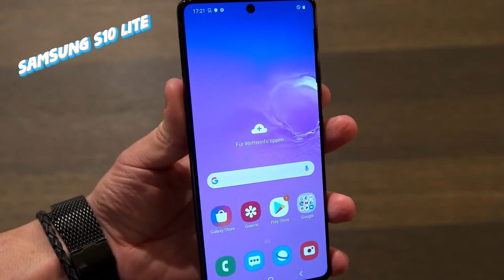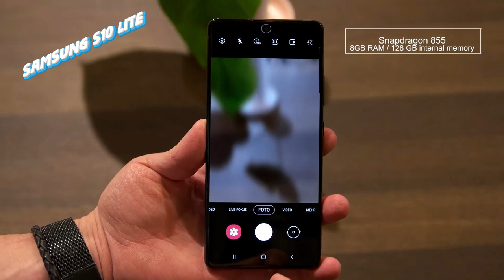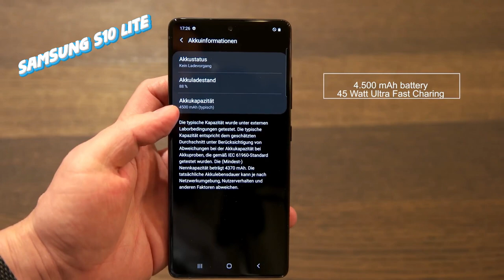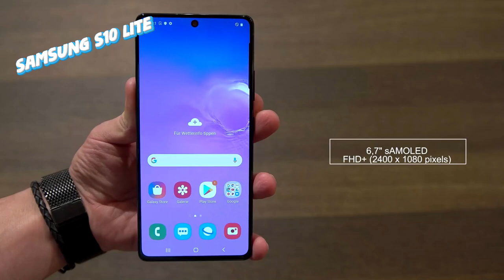Samsung Galaxy S10 Lite получила облегченную версию флагмана Galaxy S10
Frozen_ssdd Samsung Galaxy S10 Lite получила облегченную версию флагмана Galaxy S10 в работах с января прошлого года. Слух был разожжен пару месяцев назад с рендерами и утечками устройства, появившимися онлайн. Технический гигант сегодня официально представил Galaxy S10 Lite, закончив несколько месяцев спекуляций. Устройство было выпущено вместе с Galaxy Note 10 Lite, оба принесли качество флагманского уровня для моделей среднего класса.

Сборка
amd ryzen 7 2700x

100% лучший кэшбэк!!!